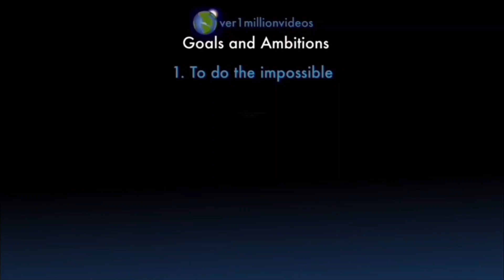Counting to ONE MILLION!!, This is Number 104,961